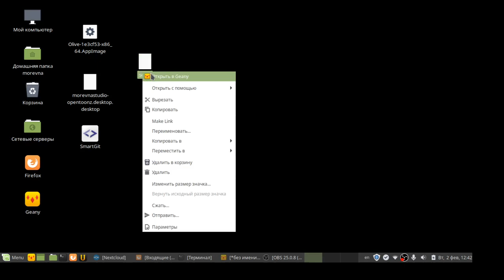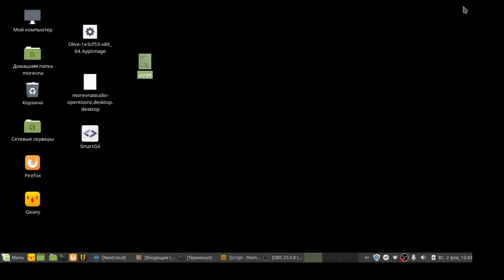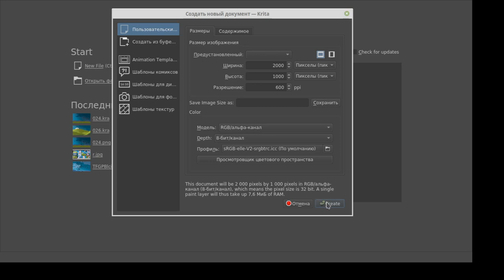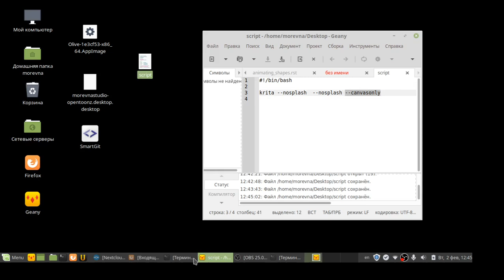Как сделать скрипт запуска в Linux Mint